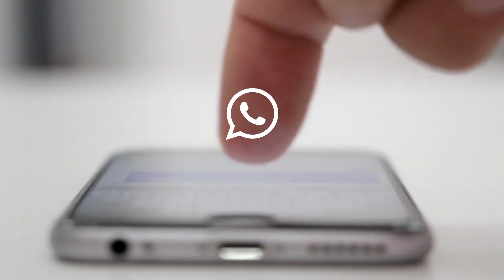Daniel Correia - Vencendo o Desânimo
Tema: Vencendo o Desânimo
Texto Base: Mateus 26
Daniel Correia

Mensagem exibida no dia 30/07/2017 no Centro de Convenções Cidade Viva